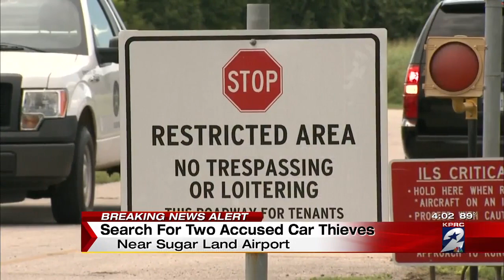Search for two accused car thieves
Syan Rhodes reports.